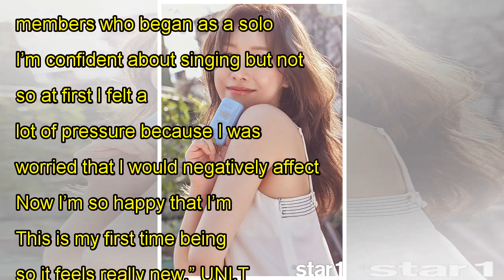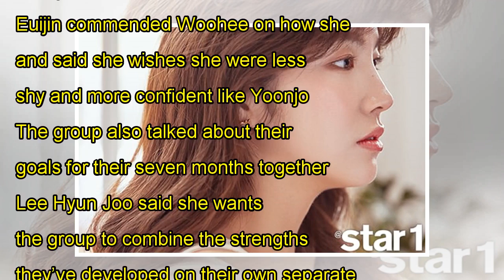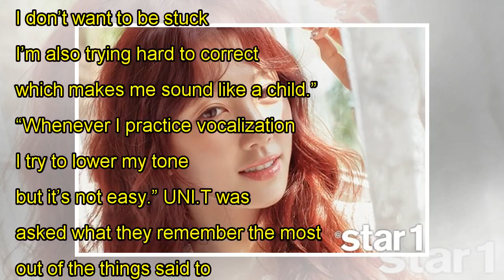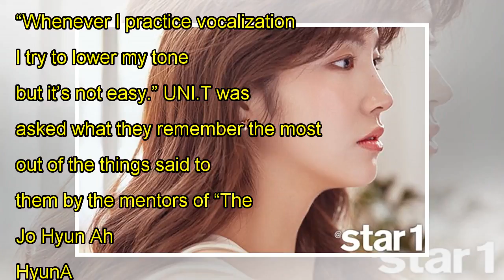UNI.T Shares What They Admire About Each Other And Talks About Preparing For Their Debut After "The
UNI.T Shares What They Admire About Each Other And Talks About Preparing For Their Debut After "The Unit"